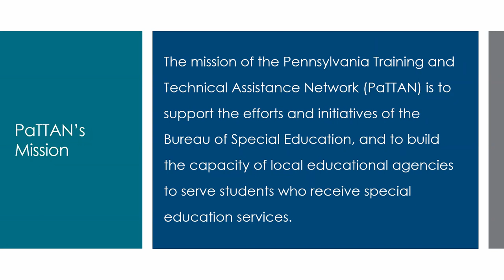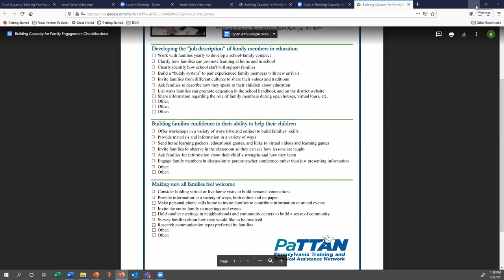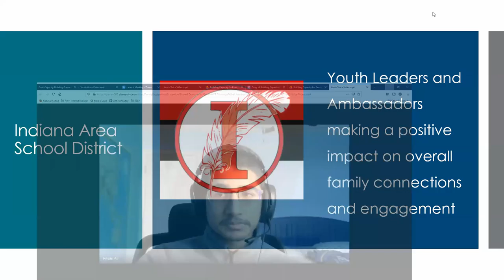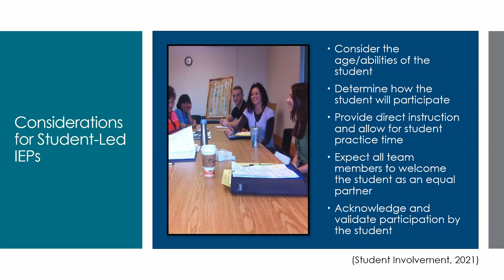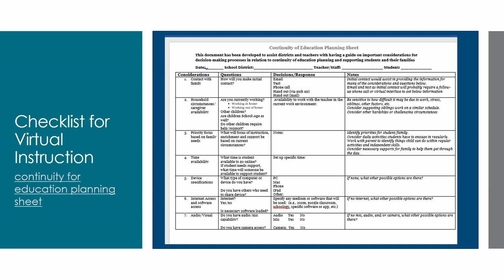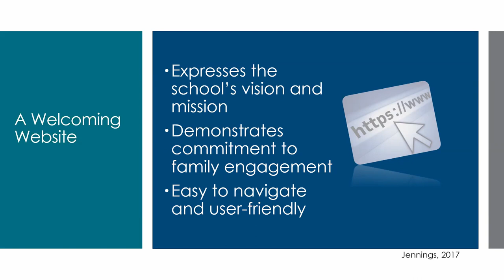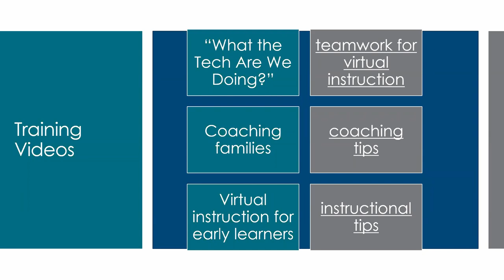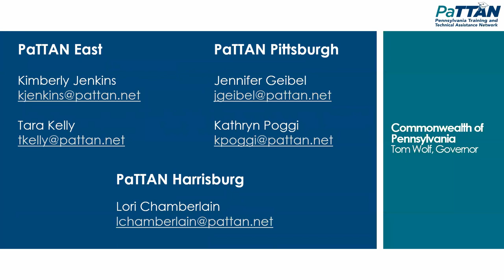What Administrators Need to Know About Family Engagement - Part 2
This two-part series for administrators will present a deep dive into Family Engagement from multiple perspectives.  We will examine family engagement research, strategies, and best practices that can be implemented in a variety of different settings.  Practical experiences from family members will be shared. Action steps for developing the capacity of schools and families to form meaningful and productive partnerships for improving student outcomes will be discussed.

Day 2 Description
Part two of this training series will examine approaches to identify family engagement stakeholders, emphasize the centrality of family and youth voices in the family engagement process and review virtual tools to maximize family engagement practices.